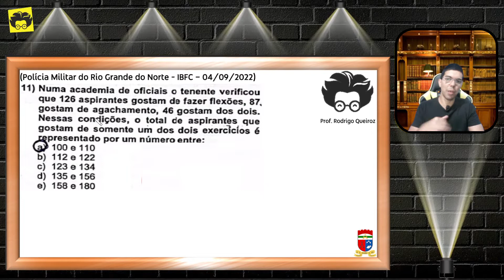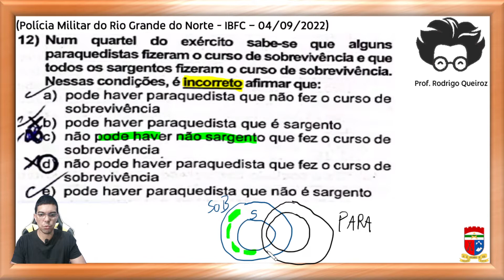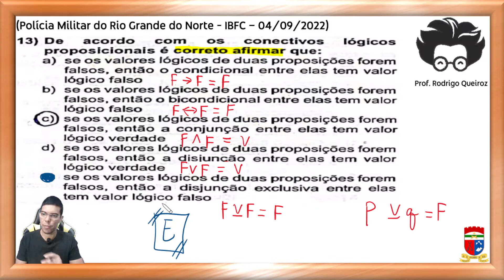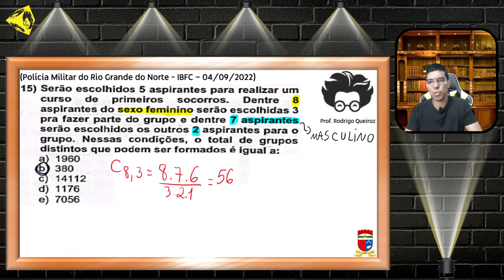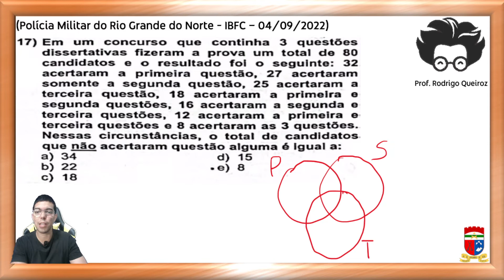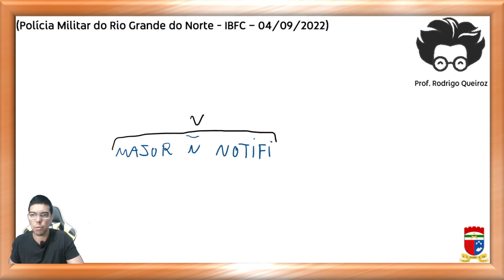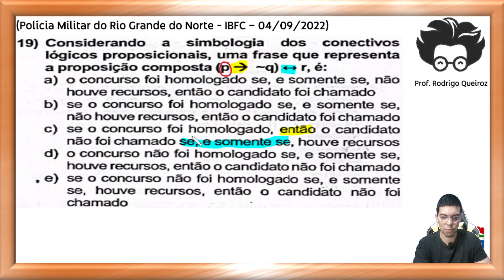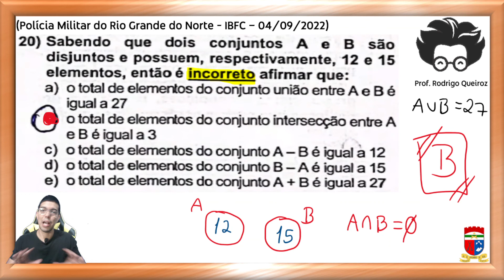CONCURSO PM RN 2022 - GABARITO E CORREÇÃO DA PROVA